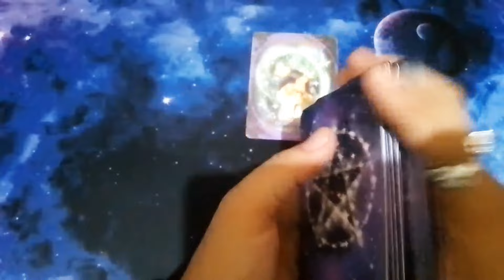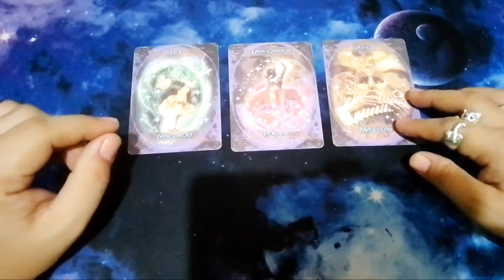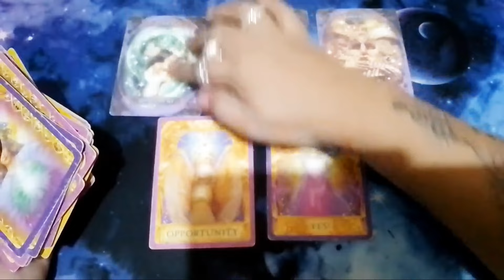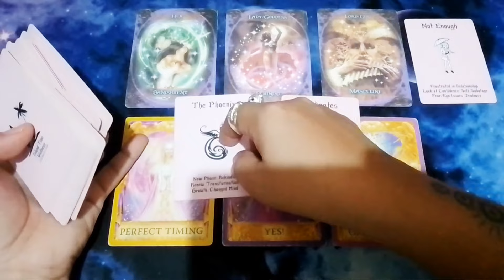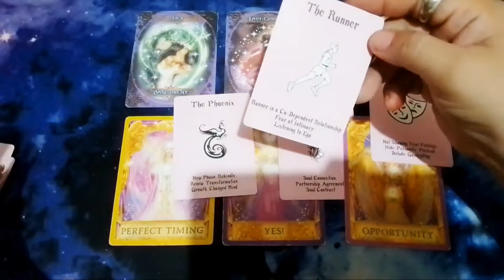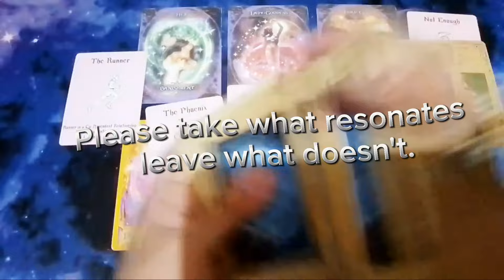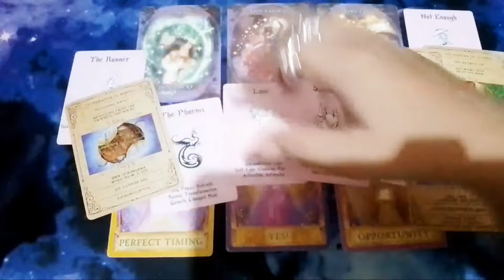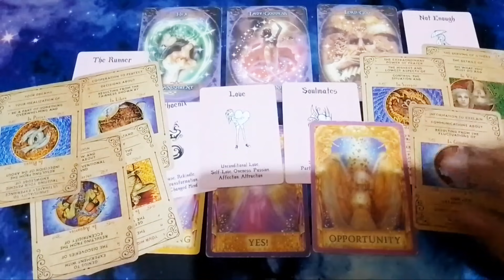Aquarius September 2024 💫Yes! malaking opportunity na para sa'yo dahil perfect timing na makamit mo